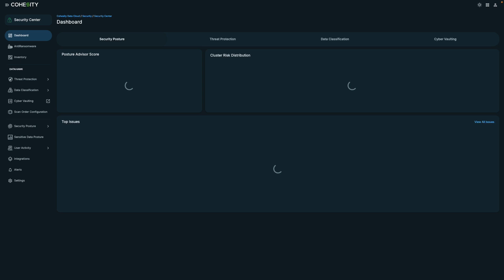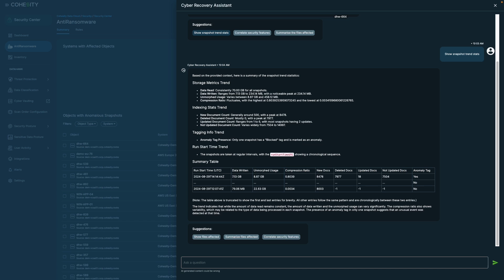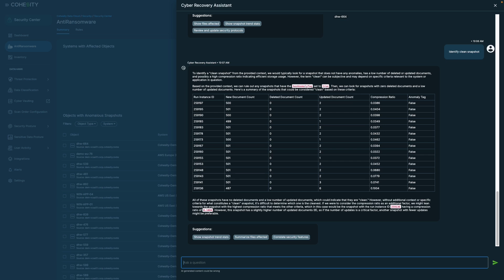Cohesity Cyber Recovery Assistant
In this video, Cohesity Principal Technologist Shelly Calhoun-Jones introduces the Cohesity Cyber Recovery Assistant and how you can use this feature to respond to an active security event.

6400725EN